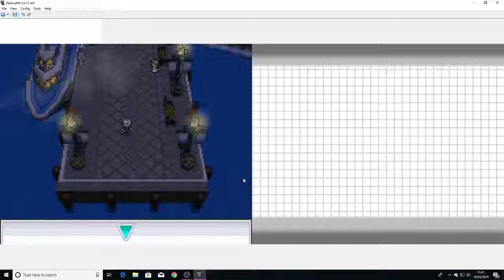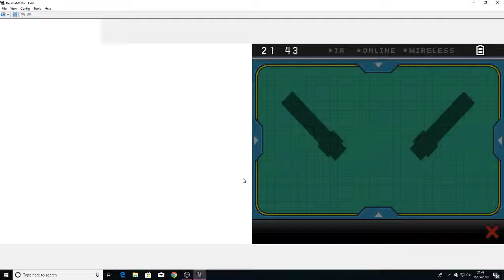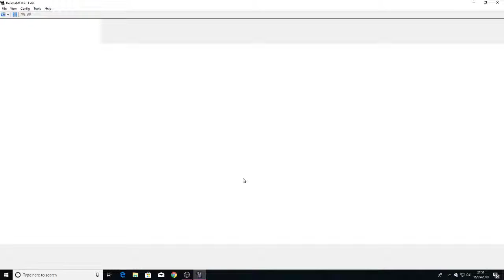recruiting - pokemon white random nuzlocke part 10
we have to go and look for our dance entourage.